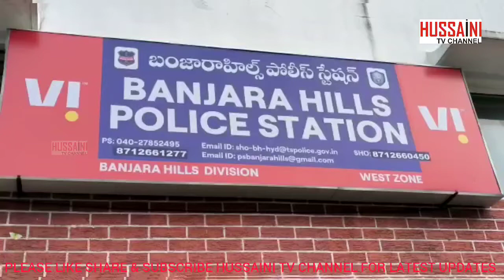Banjara Hills police arrest the accused who sexually assaulted on the minor girl at B.S.D.A.V...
(NEWS14..NAYYER)